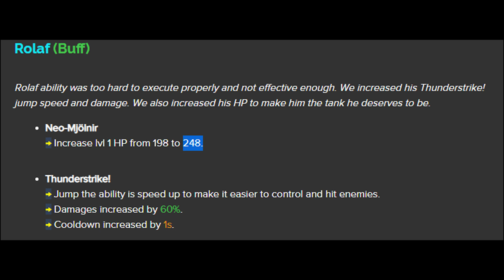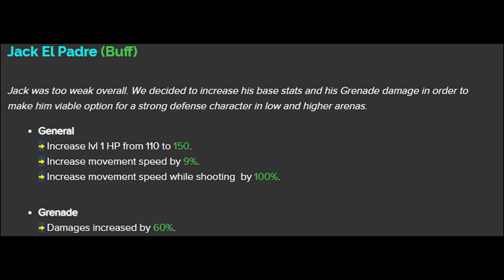FRAG Pro Shooter - Gameplay Walkthrough part 523 - MEGA BAFF🤣Buff JAck and Rolaf🔥(iOS, Android)